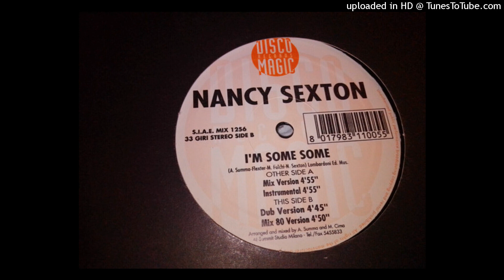Nancy Sexton - I'm Some Some (Instrumental)